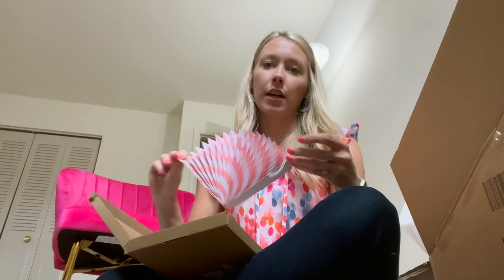SUMMER VLOG | Empty Classroom Tour, New Chair, Day In My Life!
Over the moon about this gorgeous new space! I'm already itchin' to get the room set up so I can focus my attention on all things Kindergarten - here we go again! Love y'all, mean it.